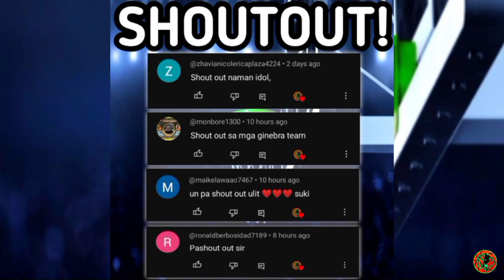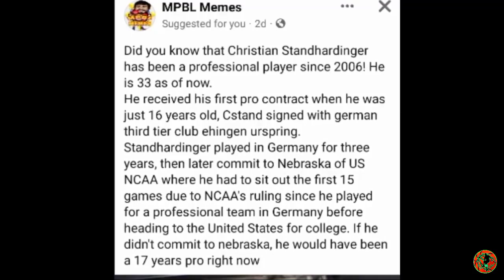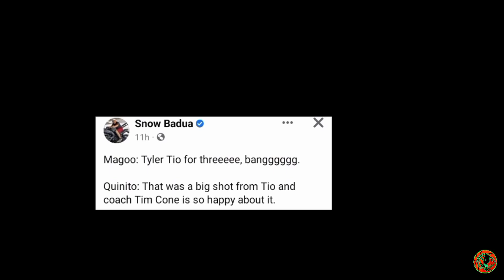JACKPOT ang GINEBRA, 16year old PRO "BIGMAN" PLAYER nasa kanila na! Tyler tio Dagdag pwersa sa gins?